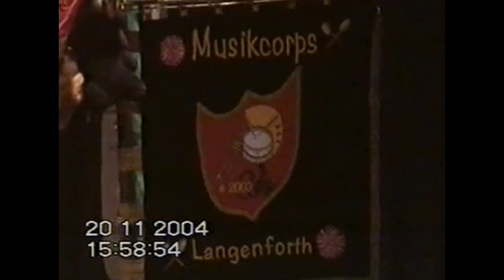Musikcorps Langenforth - 2004 Sehnde - 5 Jahre Fanfarenzug Sehnder Löwen von 1999 e.V.